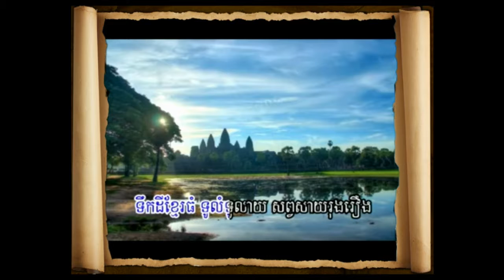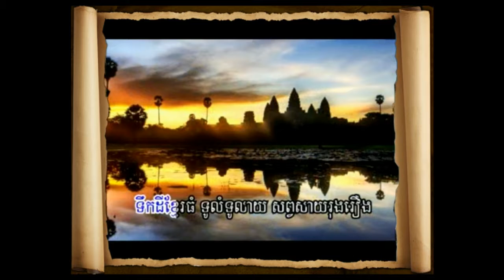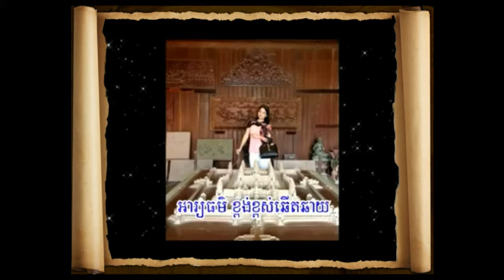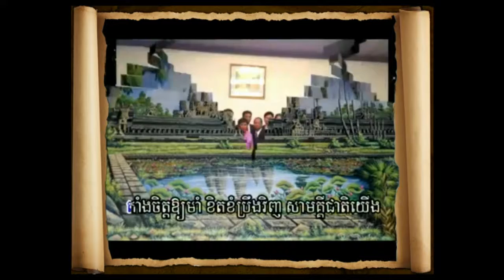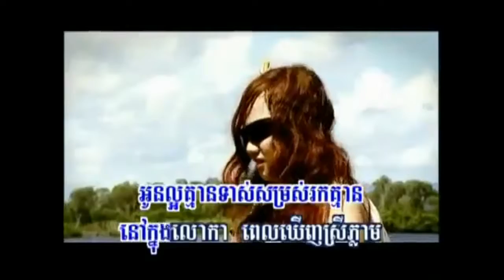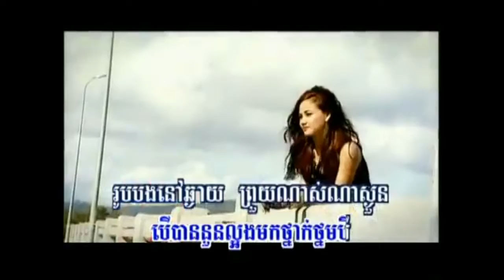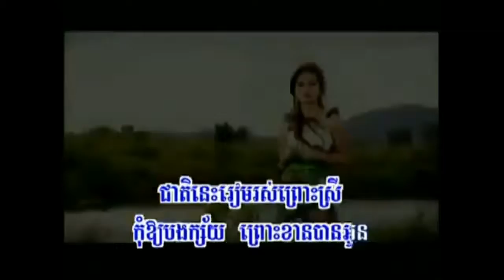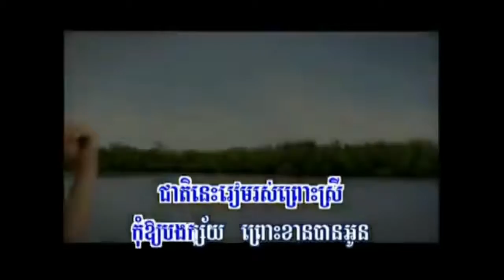CTL TV Show 06.05.2017